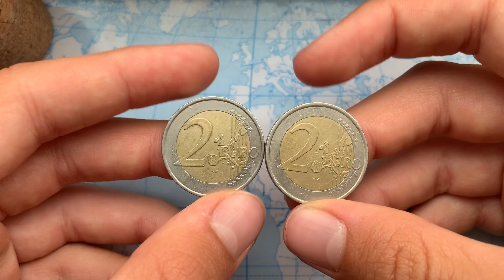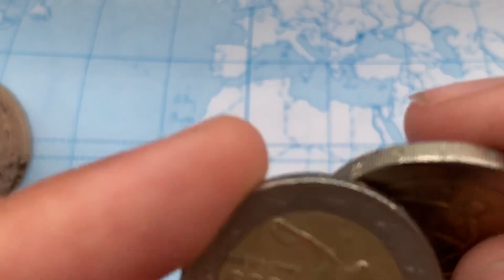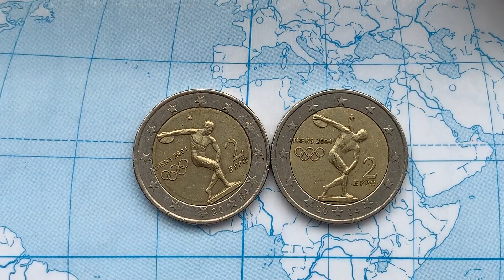2 Euro Griechenland 2004 OLYMPISCHE SPIELE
2 Euro Griechenland 2004 OLYMPISCHE SPIELE